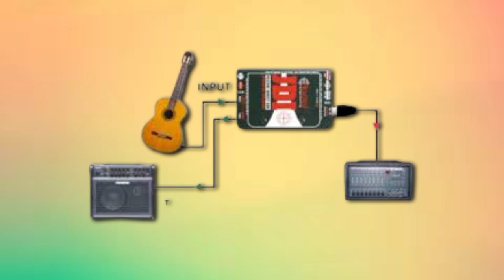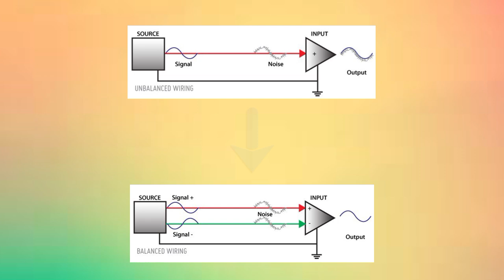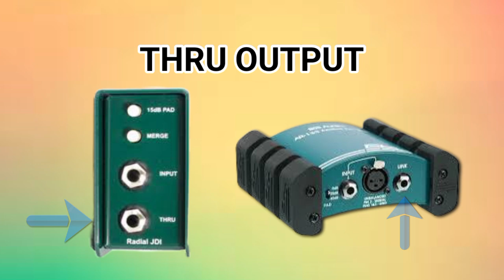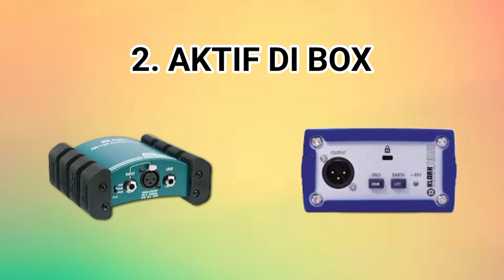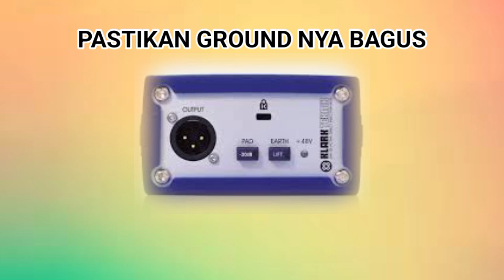DI BOX ADALAH || PENJELASAN TENTANG DI BOX || FUNGSI DI BOX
Di video kali ini saya akan sedikit membahas tentang salah satu peralatan sound sistem yaitu DI BOX. Apa itu DI BOX dan apa kegunaanya.